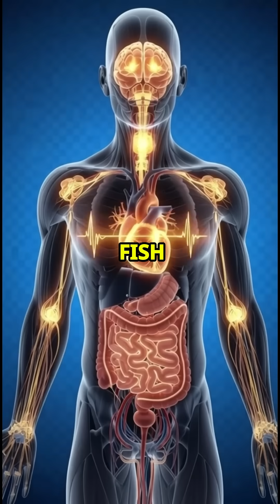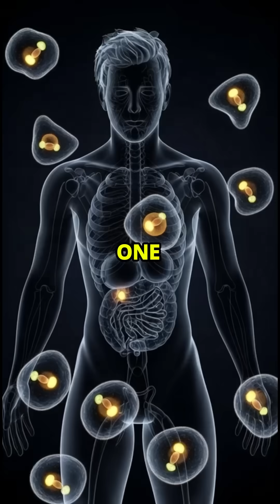🍣 When You Eat SUSHI, What Happens Inside Your Body? 🤯 HIDDEN Power Reveal!!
Discover what really happens inside your body when you eat Sushi — step-by-step digestion, nutrient absorption, and hidden health benefits. This video breaks down how Sushi affects your brain, stomach, gut, blood, and muscles using cinematic anatomy visuals. Learn about omega-3 benefits, protein metabolism, gut microbiome support, and energy boosts. Perfect for viewers who love nutrition, wellness, and medical animations. Great for TikTok, YouTube Shorts, and IG Reels.